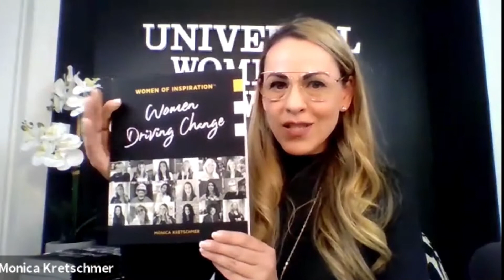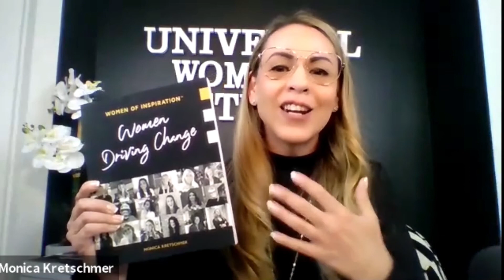Episode 20 - What do all successful women have in common?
Women Driving Change Series | Universal Womens Network™

Moderator: Monica Kretschmer, Founder, and CEO, Universal Womens Network

PANELISTS

⭐Andrea Linger – Associate Vice President, Practice Management - Raymond James. She is responsible for managing, facilitating, and designing programs to improve the profitability and growth of their Financial Advisors across Canada and serves as the primary point-person for marketing, coaching, and leading their Practice Management offerings. Andrea is also Head of the Women Canadian Advisors Network, for Raymond James Ltd

⭐Katherine (Katie) Dudtschak – Executive Vice President Regional Banking - RBC. She leads RBC's eight personal and business regions in Canada. This includes more than 20,000 advisors in branches, business centers, and expert advisors, as well as experts advisors.

⭐Devi Rajani – Senior Managing Director - FTI Consulting. She is an accomplished Chartered Professional Accountant whose expertise includes performing due diligence, assisting financially troubled companies, reviewing business plans, undertaking receiverships, preparing companies for U.S. Chapter 11 filings, and advising and assisting in various creditor requests, and financial modeling. Devi is one of the Winners of the M&A Advisors' 11th Annual Emerging Leaders Awards.

⭐Desiree Bombenon – CEO & Chief Disruption Officer - SureCall. She was named in the top 100 most powerful women in Canada in 2016 & 2017 and won the Calgary Business Leaders award in 2018. Our company SureCall has doubled in size and revenue from 2017 – 2018 and is a recognized champion of culture and diversity. As a woman entrepreneur, she has served on several boards including being the first and still only female Canadian Regional Chair for Young Presidents Organization, a worldwide organization of CEO and Presidents.